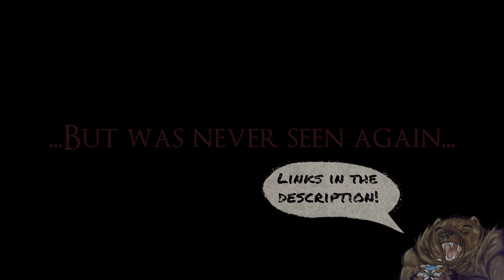Red Barrel of Laughs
We played this on stream! This is a highlight, you can watch the VOD on my channel!

Join the commentary live here on Youtube!